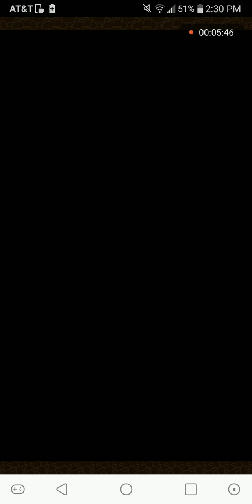Puzzle & Dragons: February Quest Lv.9-Fixed Team